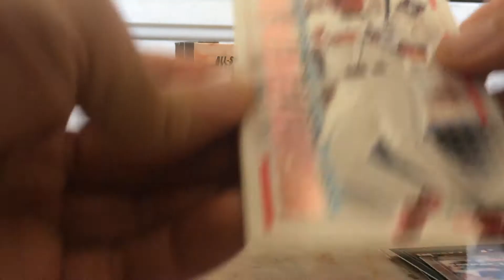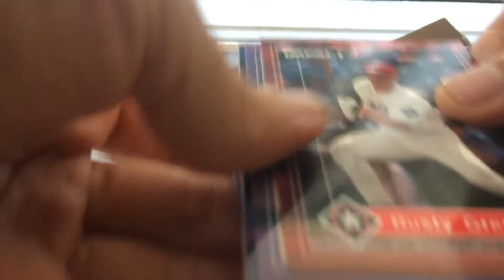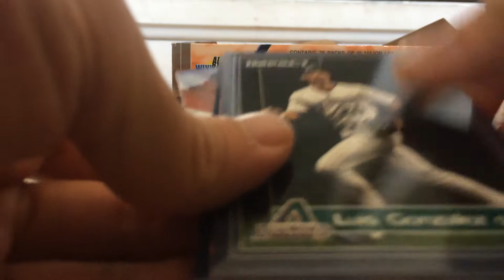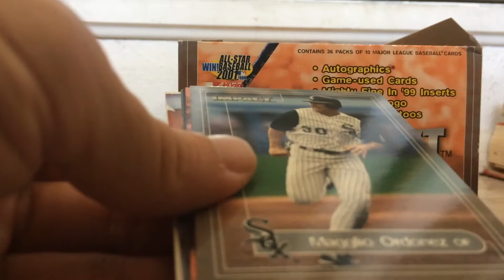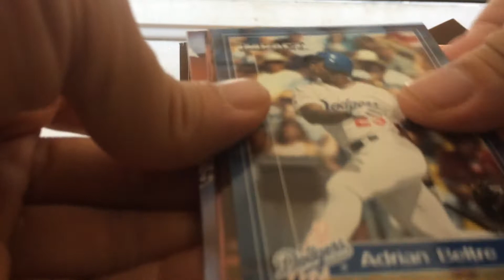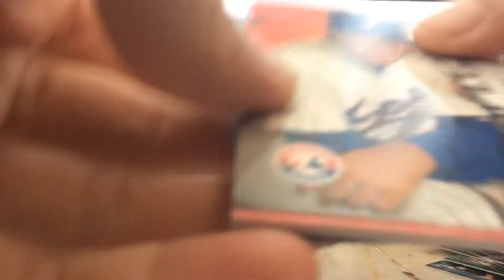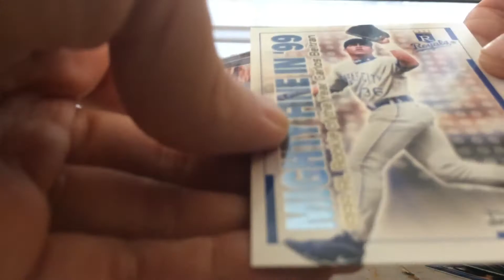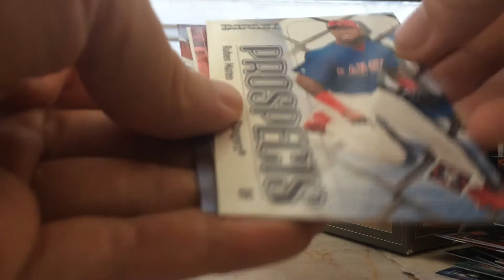2000 Fleer Impact Baseball Box Part 1.